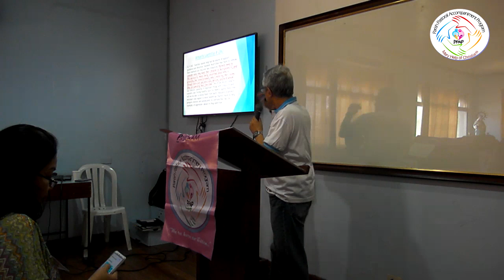Our Home a Safe Haven (Part 1)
Amoris Laetitia AL 260
Chapter 7 - Towards Better Education of Children
MHC PPAP June 2, 2019 talk by Jun and  Lui Marfori of the Ligaya ng Panginoon focusing on the discussion around families as places of support, guidance and direction for children.

Families cannot help but be places of support, guidance and direction, however much they may have to rethink their methods and discover new resources. Parents need to consider what they want their children to be exposed to, and this necessarily means being concerned about who is providing their entertainment, who is entering their rooms through television and electronic devices, and with whom they are spending their free time. Only if we devote time to our children, speaking of important things with simplicity and concern, and finding healthy ways for them to spend their time, will we be able to shield them from harm. Vigilance is always necessary and neglect is never beneficial. Parents have to help prepare children and adolescents to confront the risk, for example, of aggression, abuse or drug addiction.